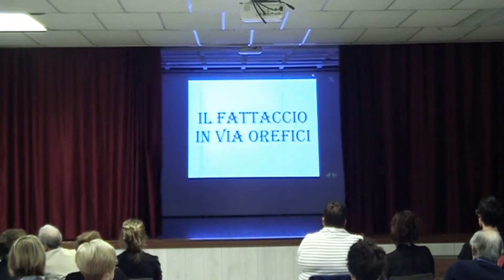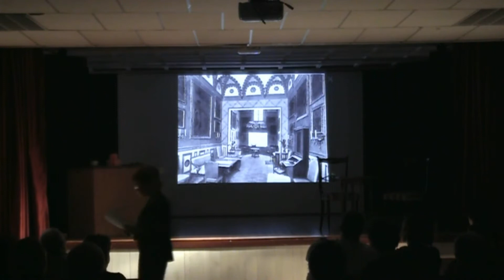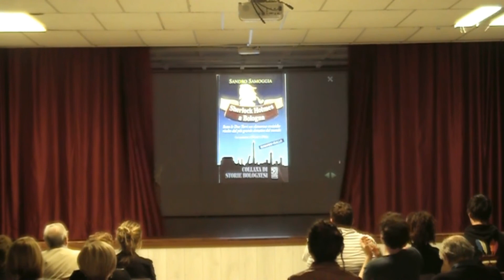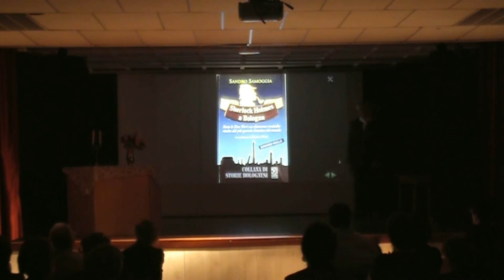il fattaccio in via Orefici di Sandro Samoggia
La compagnia Amatoriale Teatrale San Valentino, presenta, la
Commedia ambientata a Bologna.